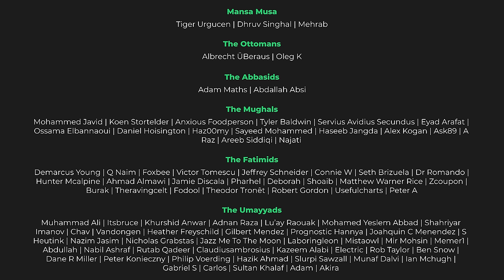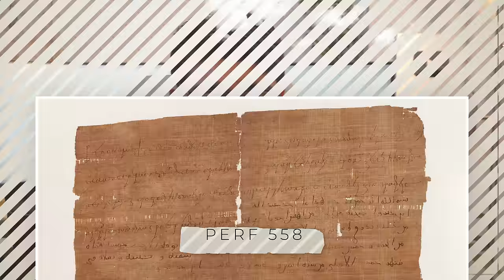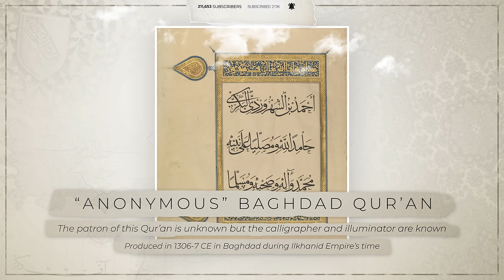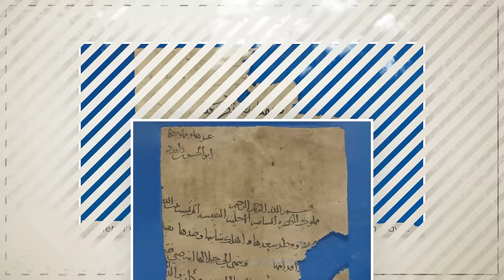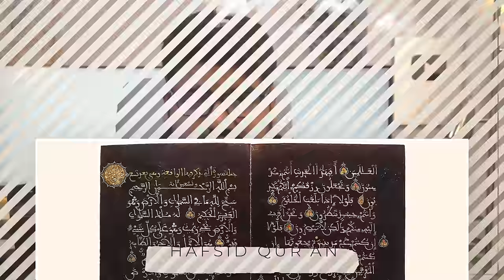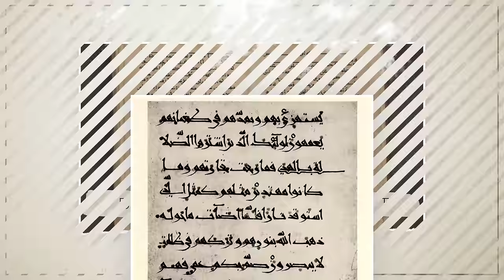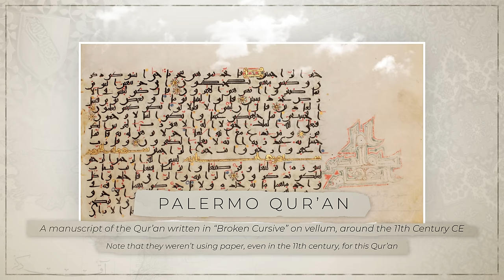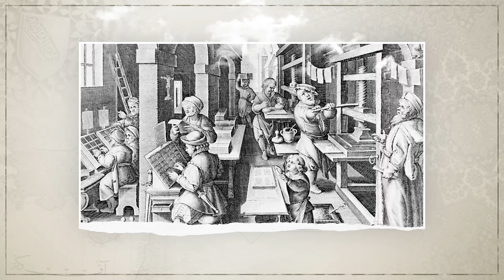How Muslims Gave Us Paper | Paper from China to Europe | Al Muqaddimah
Sources and Further Reading:
Paper Before Print: The History and Impact of Paper in the Islamic World by Jonathan Bloom
On Paper: The Everything of Its Two-Thousand-Year History by Nicholas Basbanes
The Book in the Islamic World: The Written Word and Communication in the Middle East by George N. Atiyeh
Islamic Paper: A Study of the Ancient Craft by Helen Loveday

Chapters:
02:01 Before Paper...
04:42 The Invention of Paper
06:47 Writing in Early Islam
08:47 The Arrival of Paper
10:46 A Civilization of Paper
28:37 The Cult of the Book
35:55 A Gift of Trade